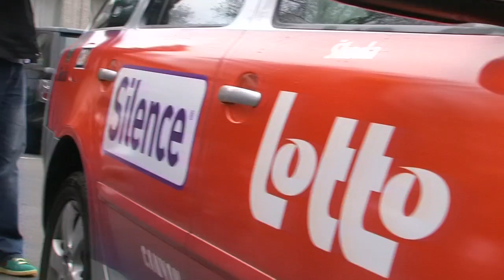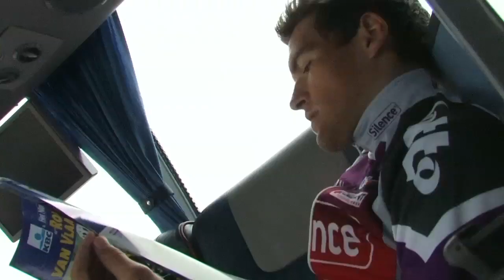Flandernrundfahrt 2009 - Canyon und Silence-Lotto hinter den Kulissen